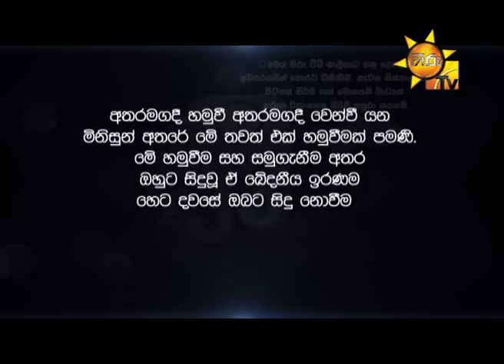Room Number 33 | Episode 74 | 2019-04-24